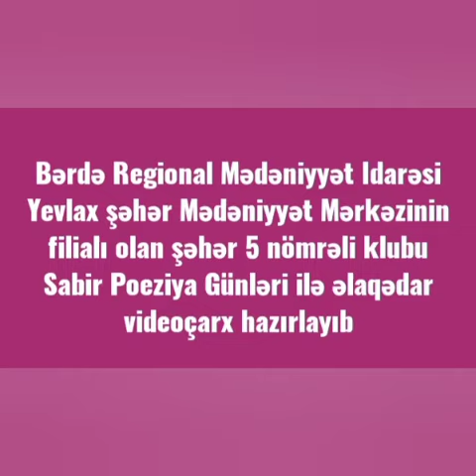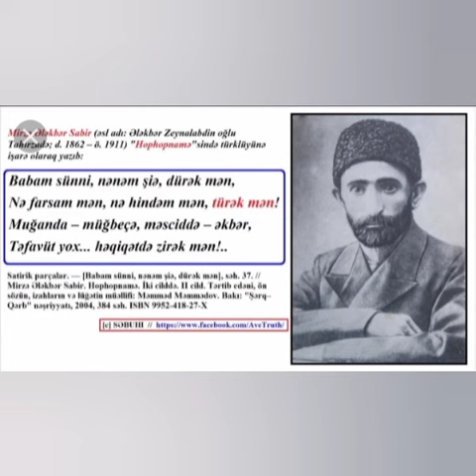Yevlax şəhər M.M filialı olan şəhər 5nömrəli klubu Sabir poeziya günü haqqında videoçarx hazırlayıb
Bərdə Regional Mədəniyyət İdarəsi Yevlax şəhər Mədəniyyət Mərkəzinin filialı olan şəhər 5nömrəli klubu Sabir poeziya günü haqqında videoçarx hazırlayıb